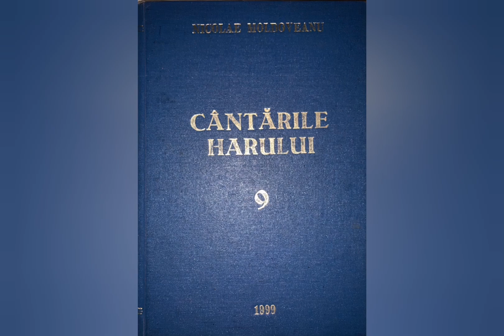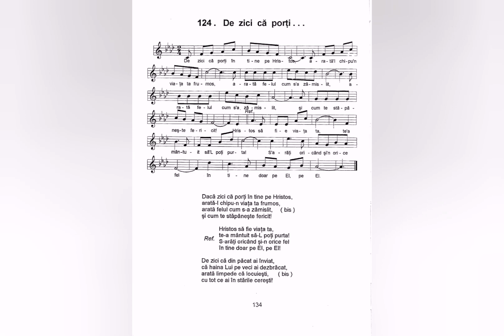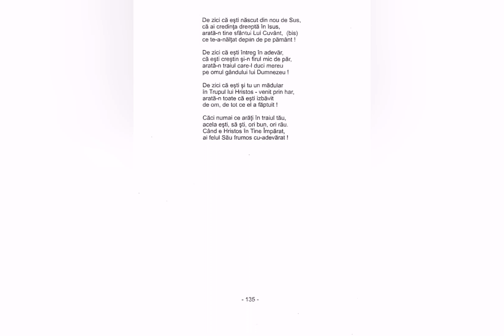De zici că porți - Nicolae Moldoveanu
Lista volumelor de cantari existente în depozitul editurii Comorile Harului din Deva:
Cantarile Domnului volumele: 1 si 2;
Cantarile Harului volumele: 1, 2, 5, 6, 7, 8, 9, 12, 13, 14, 16, 17, 18.
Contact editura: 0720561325